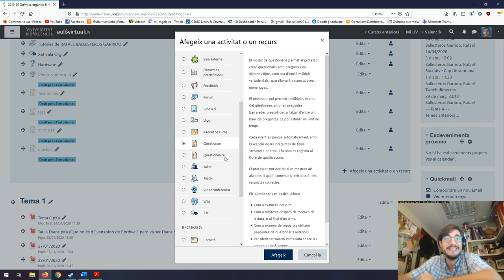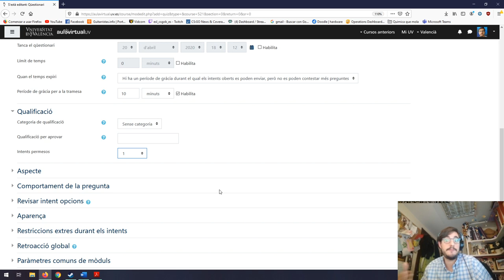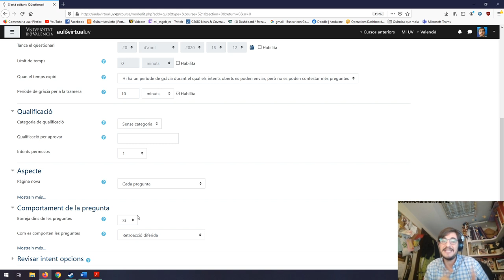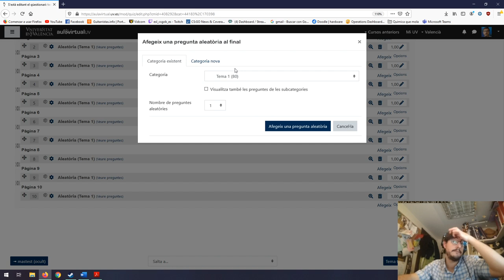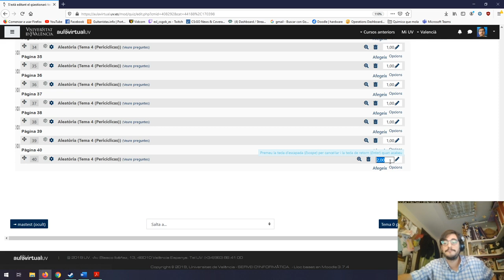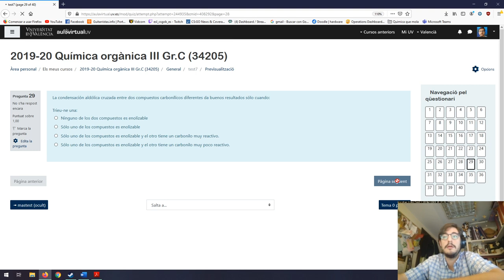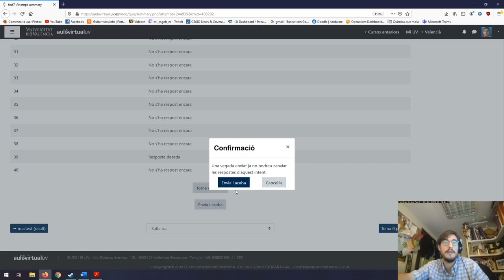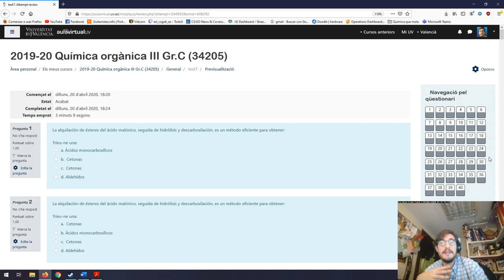Trabajar con el Banco de preguntas (II) en el Aula Virtual. Facultat Química UV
Autor:  Ballesteros, Rafael;
Fecha: 2020